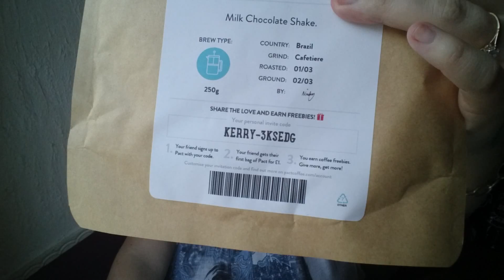Unboxing a package from pact coffee ☕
Unboxing my package from pact coffee ☕